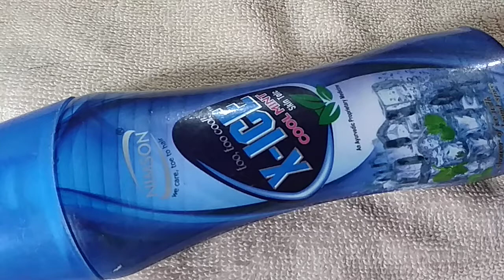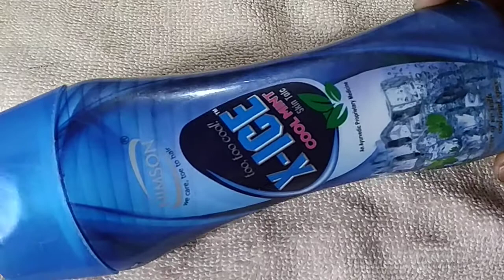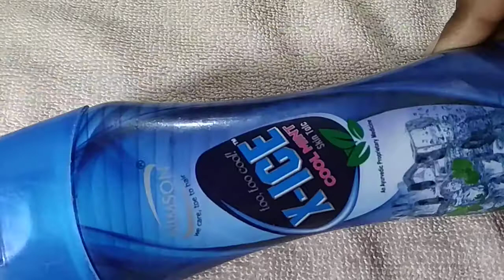Nimson x ice cool mint skin powder / skin powder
Nimson x ice cool mint skin powder tolc ,we care tee to hair too , too cool an ayurvedic proprietary modicine ,100 gm . =5 MINUTES ME SKIN GORA KARNA =100% WORK -= REMOVE KIDNEY STNOES = 7-= DAYS ME 100% WORK = ACIDITY KA UPCHAR = 100% WORK = PYORRHEA THIK KARNE KA UPAY 100% WORK =baal ko jhadne se roke =1 bosh me he =100% work पेट की चर्बी गायब कर देगा ये रामबाण उपाय = ;;;